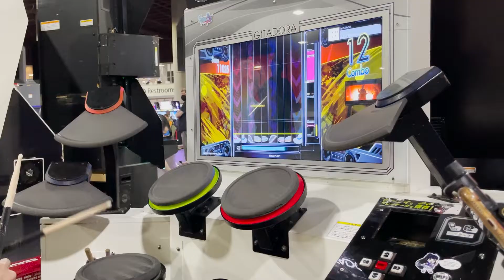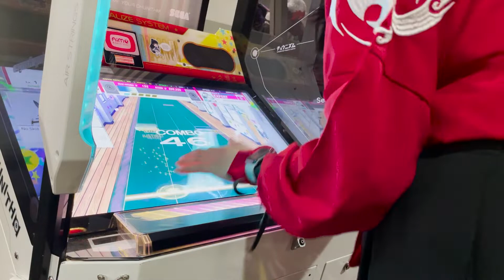MomoCon 2022 Vlog [Day 4: Sun]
Sunday is always bittersweet...I was not ready for this day to end :( I hope you enjoyed these MomoCon vlogs! Next stop: Otakon :D

MomoCon
Atlanta, Georgia

***All the Dance Evolution and Pump It Up play through and chart videos are not mine, unless shown in the perspective of the viewer!!!***
🎶 Best Kawaii future Bass Mix ♪ EDM ♫ Relaxing Music
KUWAGO - In Your Heart
KITSUNE & Donnie - Joy

Dance Evolution Music:
Video Credit: JACK Daisuke
Song: Din Don Dan
Artists: Mayumi Morinaga

Video Credit: JACKチャンネル
Song: 罪と罰
Artist: Xceon feat. Mayumi Morinaga

Video Credit: JJACKチャンネル
Song: 朧
Artists: HHH×MM×ST

Vdeo Credit: JACKチャンネル
Song: Daisuke
Artist: Y&Co.

Song: 恋するフォーチュンクッキー
Artist: AKB48

Song: Gimme a Big Beat
Artists: kors k

Song: メグメグ☆ファイアーエンドレスナイト
Artist: samfree feat.実谷なな
Pump It Up Background Music:
Song:  Take Out
Artist: SHK

Song: Ineffective Boss Without Power
Artist: Norazo

Song: We Got 2 Know
Artist: MAX

Song: BSPower Explosion
Artist: Memme

Song: HTTP
Artist: Quree

Song: Bad Apple!!
Artist: Masayoshi Minoshima feat. Nomico
Chunithm Charts:
Song: ケ・セラ・セラ奇想曲
Artist: HaNaMiNa

Song: DETARAME ROCK&ROLL THEORY
Artist: イロドリミドリ
Gitadora Drum Charts:
Song: CQCQ
Artist: Kami-sama, I have noticed

Song:  23 -Twenty Three-
Artist: IRONBUNNY

Song: １・２・３
Artist: After the Rain
Icon Used:
Musical Notes icon by Icons8
Circle icon by Icons8